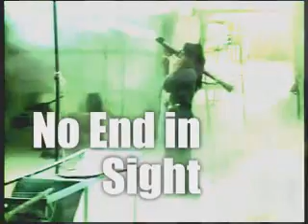Follower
We need leaders in the Senate, not followers.